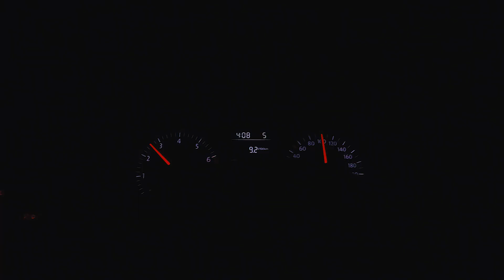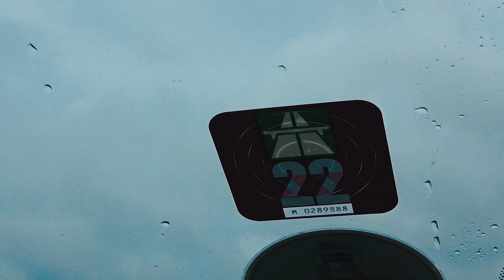Ab in die Berge | Alpen-Tour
Hi, ich bin Elly und ich nehme euch heute mit in die Schweiz! Drei Wochen Urlaub und Aktion warten auf uns - wir werden sowohl denn Innradweg abdüsen als auch einige Bergwanderungen machen. Eins ist klar: die Berge haben uns gerufen! Die lange Autofahrt war schon recht anstrengend und spannend zu gleich, wenn sich die Berge vor einem auftun. Doch besonders der Julierpass hat uns umgehauen - mein Auto auch fast! Kommst auf jeden Fall gerne mit und habt viel Spaß! :)

Meine Kameras:
(*) Sony AX53 (4K, 20-Fach Zoom, 5-Achsen-Stabilisation)
(*) GoPro (4K, wasserdicht, Stabilisierung)